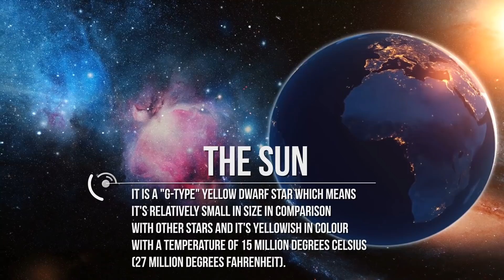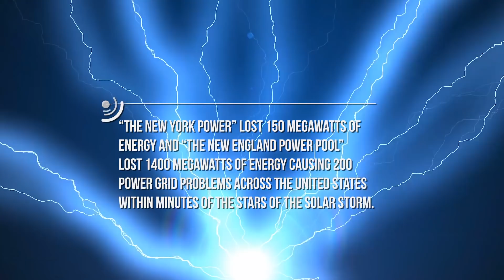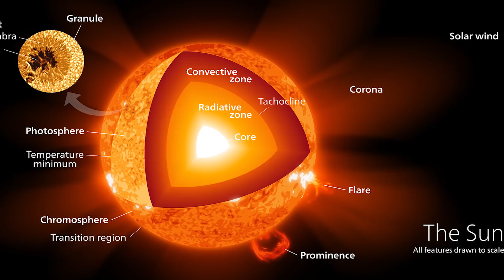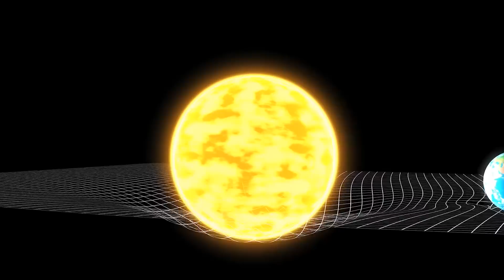What's Inside The Sun's Core?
We all know the sun as the huge ball of fire in the sky that keeps our planet from freezing and turning into a ball of ice, and keeps the Earth and the rest of the solar system in its place.

But what gives the sun its mighty energy and heat power? And what is happening inside of it that keeps its fire burning?
And a question to those with a wild imagination, can we really slice up a piece of the Sun? And if we miraculously did, what will be the consequences on Earth and the effects on people and even the whole solar system? Will anything ever be the same?!

These are some very big questions that we're gonna answer throughout today's video, and to get to them, we need to get to know the sun on a more basic level first. Let's get to it.

Let us first start with knowing some basic information about the sun, like we said in a previous video (put link to your video about sun's history), the sun is a "G-type" yellow dwarf star which means it's relatively small in size in comparison with other stars and it's yellowish in colour with a temperature of 15 million degrees Celsius (27 million degrees Fahrenheit). The Sun has been around long before the Earth or any other planet, it was the first thing formed in the solar system, Scientists have estimated the age of the Sun to be around 4.5 billion years old.

But where does the sun get its energy? What's inside it that's causing it to keep on burning? That happens due to a process called "nuclear fusion" uhh what? Let's take a step back and explain.

The Sun (just like all stars) is made up of hot gases so hot in fact that it’s found in the fourth state of matter; the plasma, and like many other stars, these gases are hydrogen and helium in the case of the Sun.

Now, in order for the Sun to sustain itself, it constantly fuses each 2 hydrogen atoms to produce a single helium atom, the fusion process produces energy which keeps the Sun burning. And this whole process is called "nuclear fusion"

You might have heard of this process before, because it is the same process used in nuclear reactors here on Earth.

Now, the sun is at its main sequence stage which means it will continue on fusing hydrogen into helium for another 4.5 billion years, and then it will go into another stage for 1 billion years and become a "red giant" burning and fusing helium into a higher element which is carbon.

If you think that the sun is a piece of work by now, I don't blame you, but wait till you listen to this. The sun is so full of mysteries and unsolved phenomena, one of these is the sun’s corona (no not the Virus) the sun's corona is the outermost layer of the sun's atmosphere.

The corona’s mystery resides in its temperature! Let me explain, imagine you’re around a source of fire, and as you get closer to the fire, you feel the heat more, and as you move away, you feel the heat less. Well, that’s not quite what happens around the sun! Weird, right?!

The outermost layer of the sun’s atmosphere; the corona is actually HOTTER than the surface of the sun. the sun’s surface has an overwhelming temperature of 5726.667 degrees Celsius (10,340 degrees Fahrenheit), while the atmosphere is well beyond 300 times hotter!

The reason behind this abnormal behaviour still puzzles scientists till today, but they have a couple of ideas as to why it happens.

One of these ideas is what’s called “nanoflares” presented back in the year 2015, scientists believe that small explosions called nanoflares burst in the sun’s atmosphere in millions every second, and even though they are “nano” in solar terms, they produce an amount of energy equivalent to 10 megatons of hydrogen bom*!

These explosions reach a temperature of up to 10 million Kelvins, and they cause the sun’s atmosphere to heat up like we see in the sun’s corona.

Credits: Ron Miller
Credits: Nasa/Shutterstock/Storyblocks/Elon Musk/SpaceX/Esa
Credits: Flickr

Video Chapters:
00:00 Introduction
00:55 Basic Information
01:39 Nuclear Fusion
03:10 Around The Sun
05:14 Solar Flares